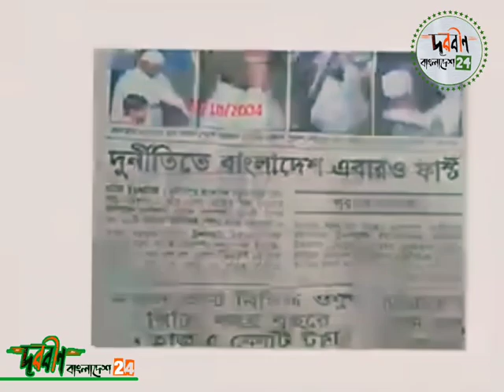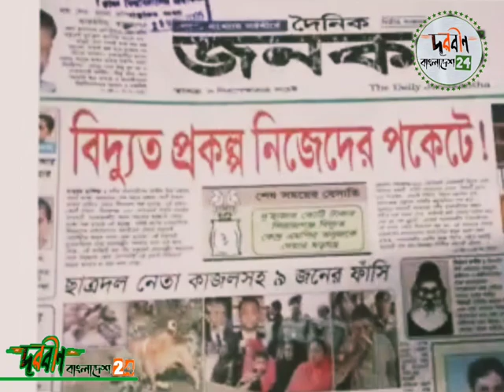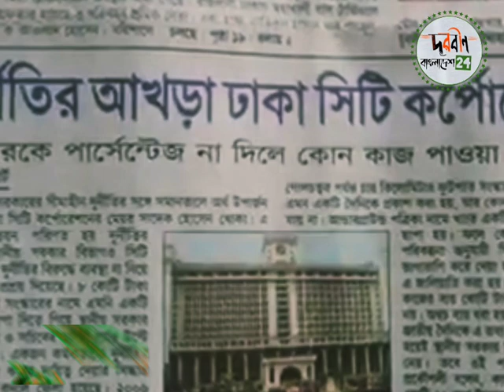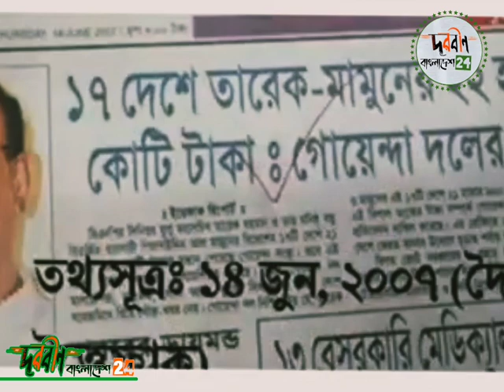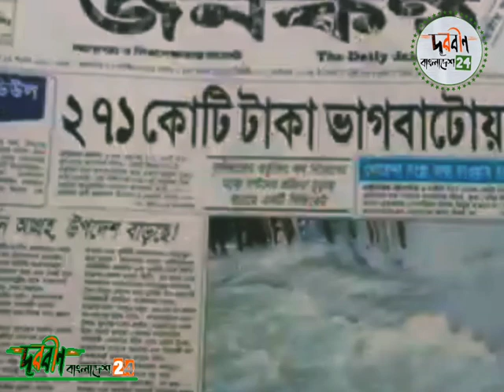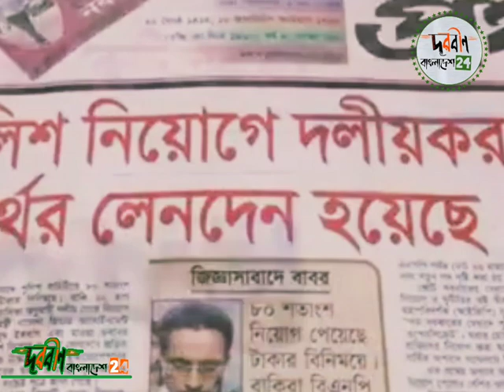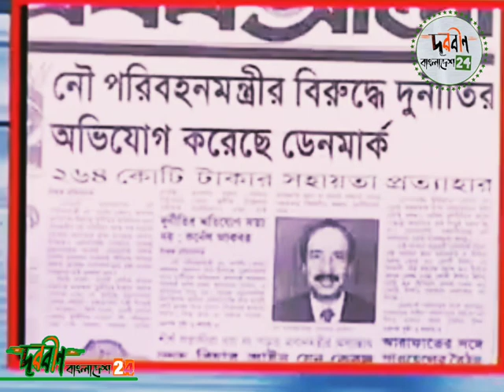দুঃখ হলো আমরা ভূলে যাই 🛑 ২০০১-২০০৬ বিএনপি জামাত দুঃশাসনকাল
১৭) হাওয়া ভবন
১৮) খাম্বা মামুন
১৯) বানিয়ার চরে গির্জায় গ্রেনেড হামলা
২০) বাশখালী তে ১৩ জন হিন্দু কে পুড়িয়ে মারা
২১) সারাদেশে হিন্দু সম্প্রদায়ের উপর অমানুষিক অত্যাচার,
অনেক কেই বাধ্য করা দেশ ত্যাগে।
২২) নিজের মায়ের সামনে একজন হিন্দু মেয়ের উপর গ্রুপ
ধর্ষন
২৩) সারা দেশে কয়েকশো হিন্দু মেয়ে সহ অনেক
আওয়ামী ঘরানার মেয়ে ধর্ষিত নির্বাচনের প্রথম কয় মাসেই। এর মধ্যে রাজশাহী ছিল অন্যতম।
২৪) সারাদেশের বিশ্ববিদ্যালয় গুলো দখলে নিয়ে সন্ত্রাসের অভয় অরণ্য তৈরি করা, অনেক ছাত্রের জীবন অনিশ্চিত।
২৫) প্রশাসনে নিয়োগের নামে শিবির করণ।
২৬) বিসিএস এর প্রশ্ন পত্র ফাঁস প্রতিবার। শিবির
বেঁছে বেঁছে নিয়োগ
২৭) আর্মি থেকে শুরু করে গ্রাম প্রতিরক্ষা বাহিনী পর্যন্ত শিবিরের কর্মী নিয়োগ
২৮) প্রসাশনে তিনস্তর বিশিষ্ট জামায়াতী প্রতিরক্ষা ব্যূহ তৈরি করা
২৯) এসপি কহিনুরদের উত্থান
৩০) সর্বহারা দমনের নামে অপারেশন ক্লিন হার্ট
করে সারা বাঙলায় আওয়ামী নিধন অভিযান
৩১) এরপর সন্ত্রাস দমনের কথা বলে রেব তৈরি করে আওয়ামী নিধনের অভিজান
৩২) দেশ চারবার দুর্নীতিতে বিশ্বচ্যাম্পিয়ন
৩৩) খালেদা জিয়ার ৪০০ সুটকেস নিয়ে বিদেশ গমন
৩৪) তারেক জিয়ার মালয়েশিয়াতে ২৮ হাজার কোটি টাকা ধরা খাওয়া
৩৫) কালো চশমা হারিছ চৌধুরীদের উত্থান, বাবর জেলের ব্যাপক মার্কেট।
৩৬) মিস্টার ১০% হিসাবে শুধু নয় কালা জাহাঙ্গির
হয়ে পানের দোকান থেকেও চাদা উত্তোলন।